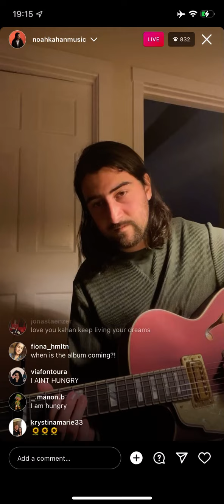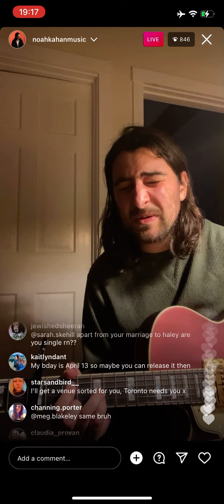Noah Kahan instagram live 03/21/2022 (9/12)